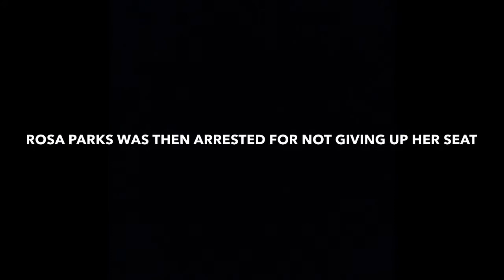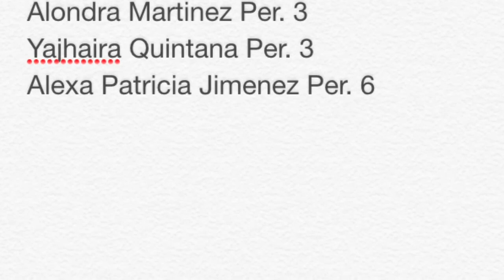Aunt Jemima's life in the Civil rights movement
Fuck y'all this was a school project ahaha enjoy. A song in this video does not belong to me but to the real copyright owner of Address At The Conclusion Of The Selma To Montgomery March - Martin Luther King, Jr.